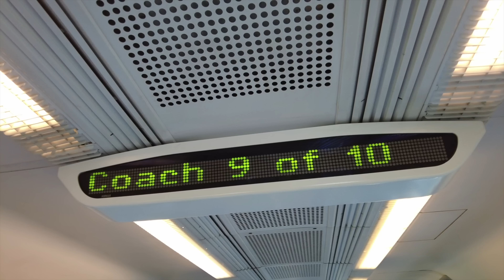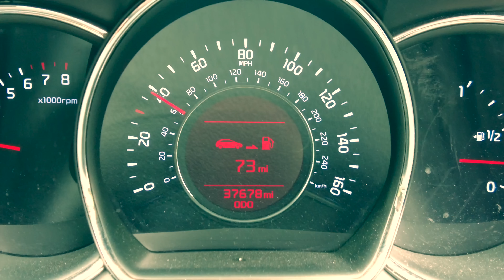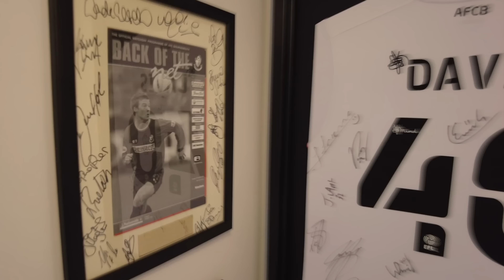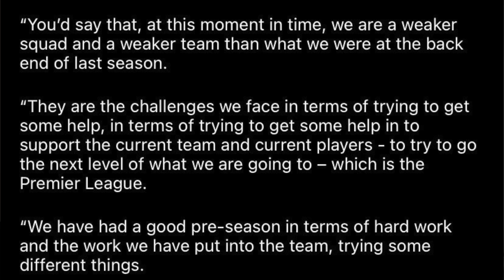Does This Defeat Symbolise Bigger Problems For Bournemouth? Or Are Fans Concerns Misplaced?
Bristol City condemned Cherries to a 1-0 defeat at Dean Court on Saturday thanks to a second half penalty from Chris Martin.

The home side knocked on the door, but new formation seemed to cause issues for an otherwise solid Boscombe side.

Five at the back, Billing in a double pivot and Lerma in central defence is not the formula that led to Bournemouth's success last season, but with the Premier League soon approaching, it seems like Parker is looking to re-invent the wheel with a formation, which relies on players staying fit and being completely at the top of their game.

With time to go until the start of the 2022/23 campaign, it's not all doom and gloom - bit even the gaffa himself realises that we need to strengthen. Lets hope it happens soon!